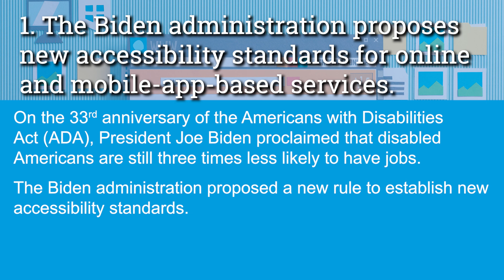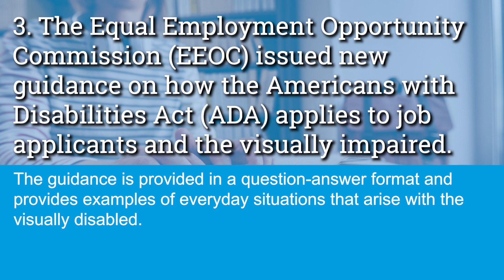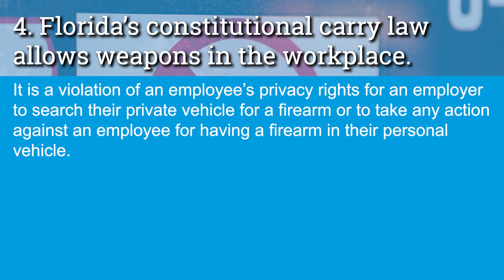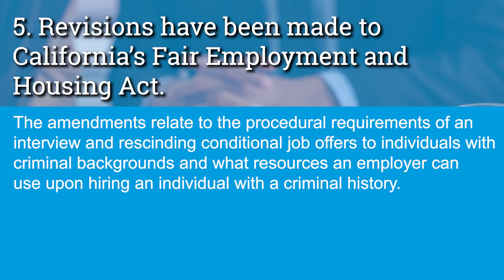Weekly Round-Up: Week Of July 31st, 2023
Stay updated on business news and regulations.

• The Biden administration proposes new accessibility standards for online and mobile-app-based services.

• The Occupational Safety and Health Administration (OSHA) announced a heat hazard alert and warned employers of increased enforcement.

• The Equal Employment Opportunity Commission (EEOC) issued new guidance on how the Americans with Disabilities Act (ADA) applies to job applicants and the visually impaired.

• Florida’s constitutional carry law allows weapons in the workplace.

• Revisions have been made to California’s Fair Employment and Housing Act.

For more up-to-date business-related news and tips,